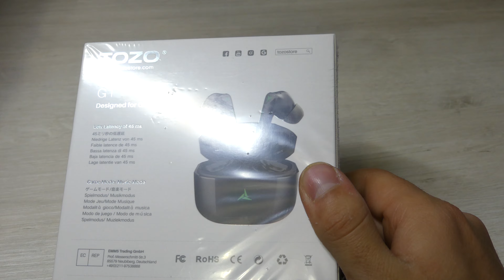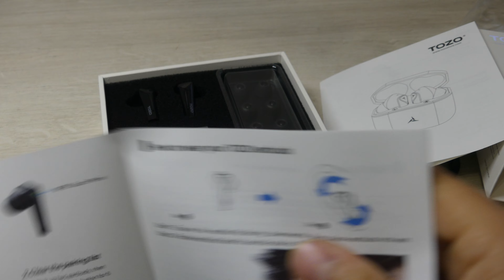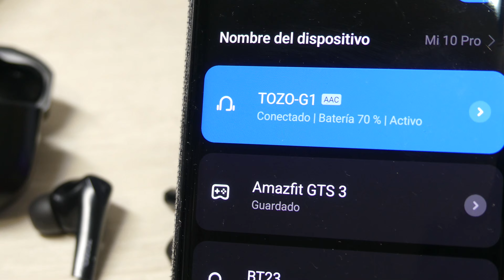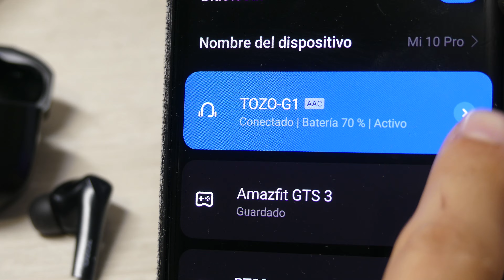Auriculares GAMING BARATOS (24€) 🔥🔥 Tozo G1 Review & Unboxing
Si buscas unos auriculares Gamers que sean baratos y con bluetooth, no te pierdas la review completa de los Tozo G1

0:00 Introduccion
0:46 Unboxing
2:34 Review
5:49 Opiniones finales